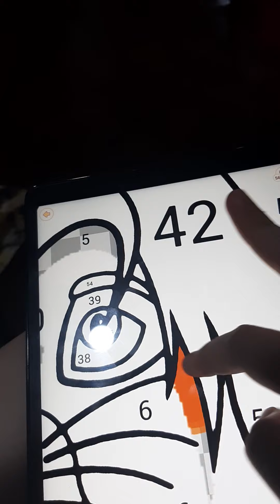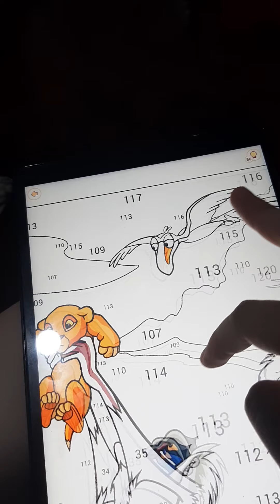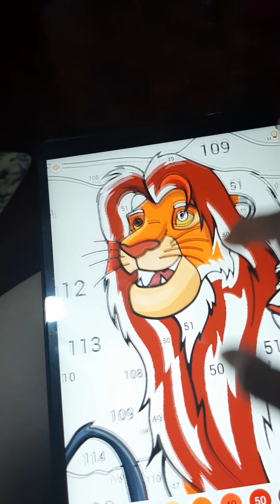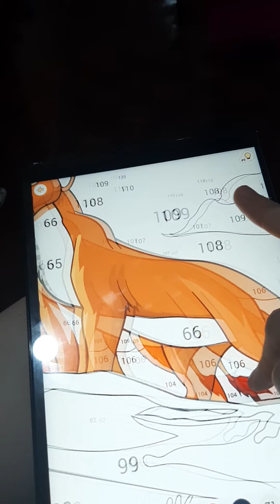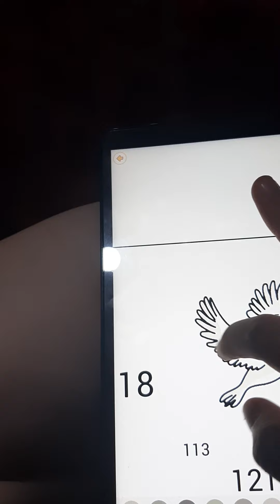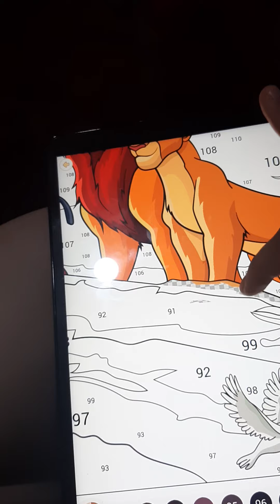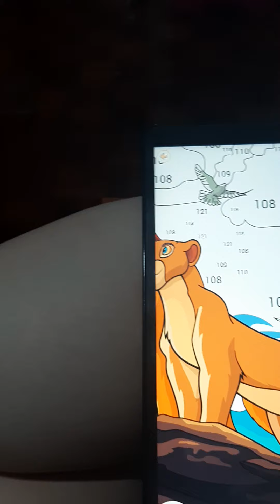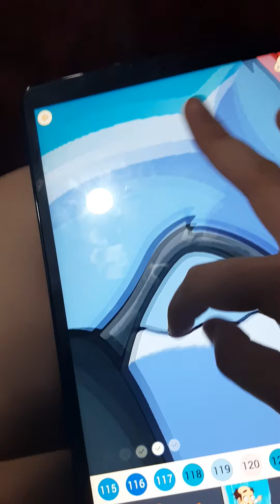[Behind The Scene] Happy Color By Number Lion King Part 1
Will be next on Part 2